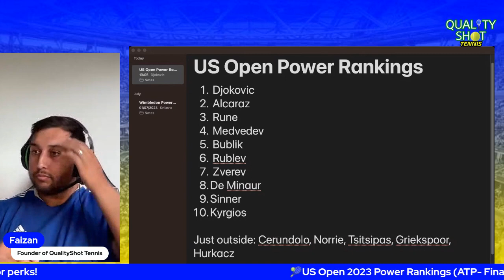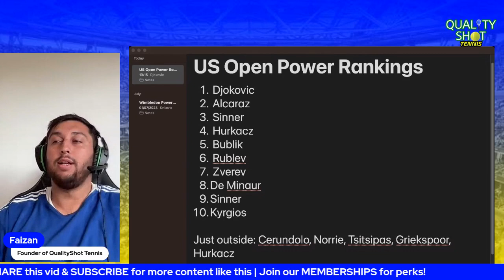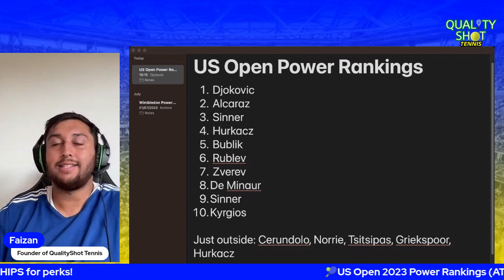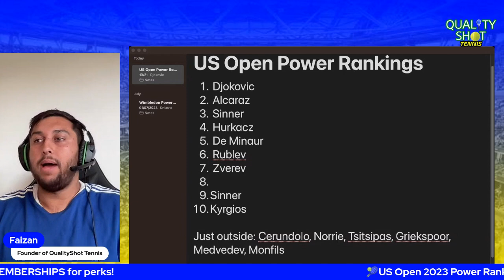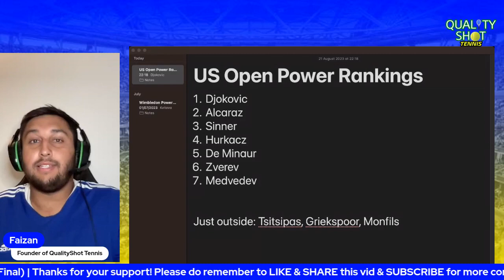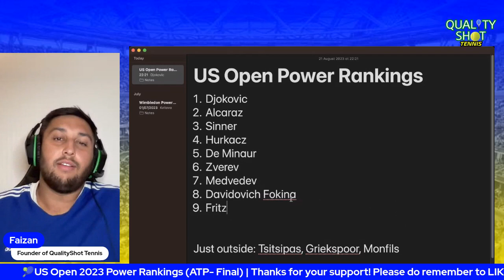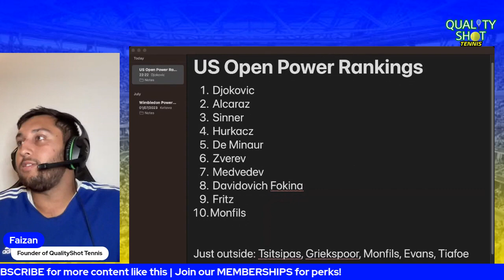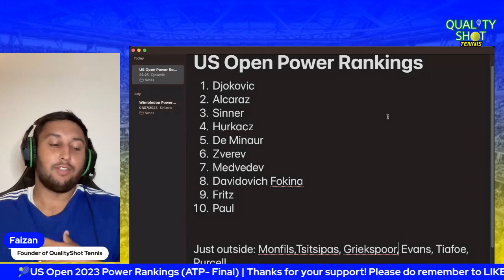🎾US Open 2023 Power Rankings (ATP) | Alcaraz or Djokovic #1?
I give my US Open 2023 Power Rankings. With the US Open the marquee end to the north american swing; I chart my current top 10 taking into account current form, in addition to historic hard court and 2023 form. Where do Medvedev, Djokovic, Tsitsipas, Alcaraz, Berrettini, Sinner, Rune & Co feature? Do they feature?